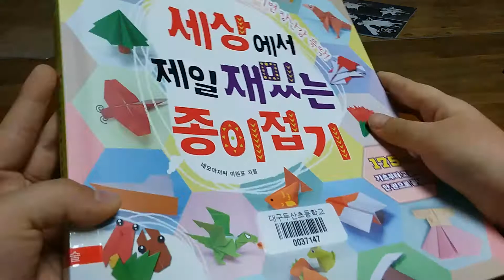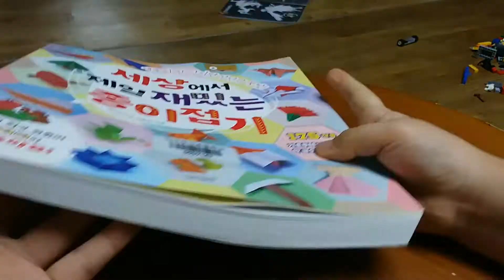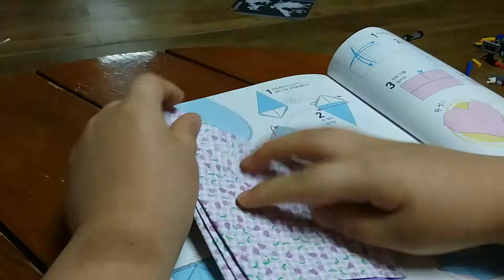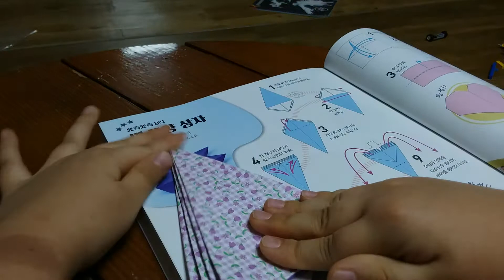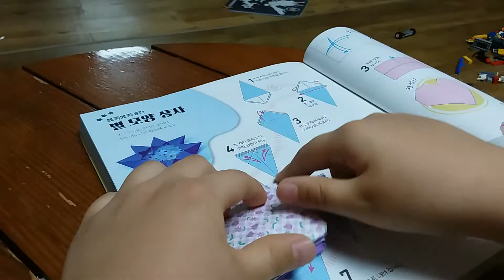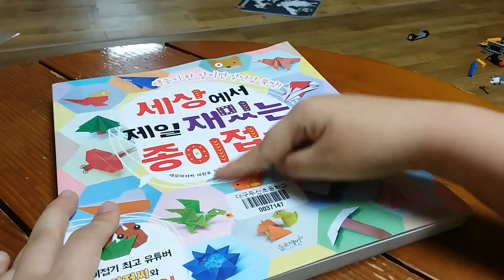2021년 2월 24일(5)